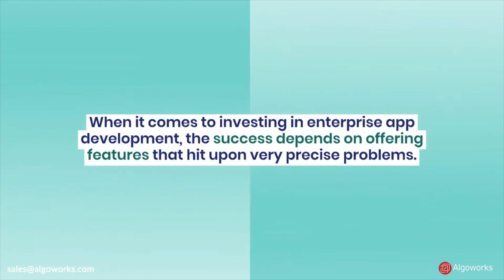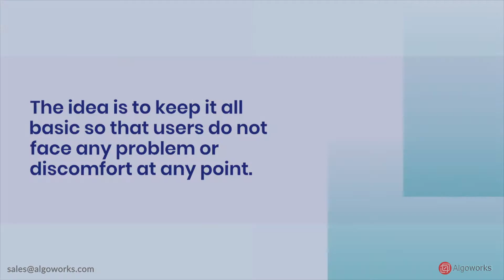What Exactly is Enterprise Application | software | Apps | Integration |- Algoworks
With this video, we'll try to provide you a complete and clear explanation about enterpriseapplication, enterprise application software, enterprise system with suitable examples so that you can clear your misunderstandings regarding enterprise apps.

Today, we will talk about what exactly are enterprise apps. Watch and enjoy!